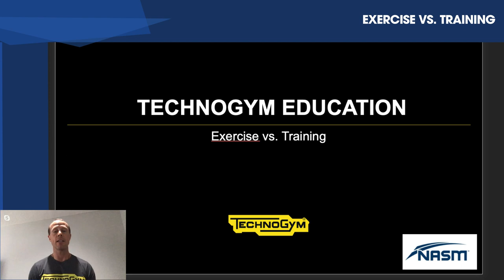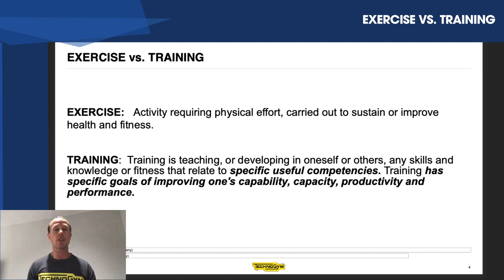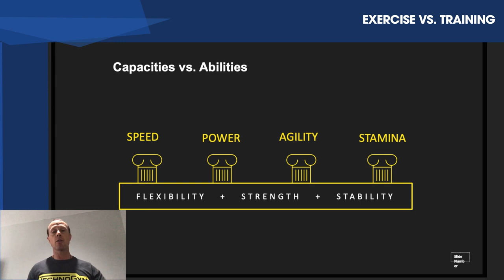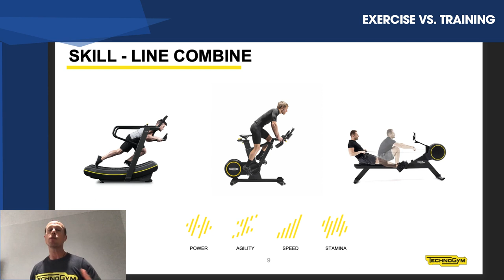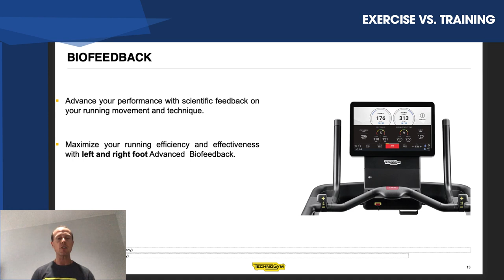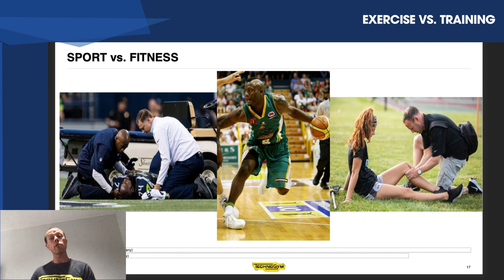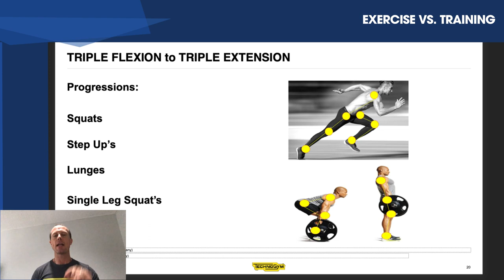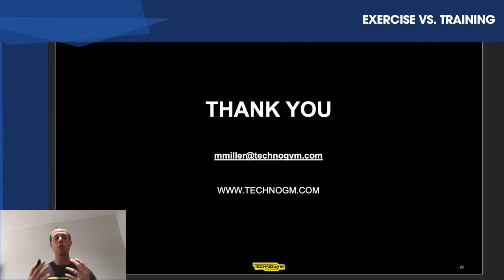Exercise Vs. Training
For many people, exercise and training are virtually the same thing. They could mean going to the gym, lifting weight, climbing rocks, going on a run, and so on. No matter what it is that people do to get their blood flowing and heart pumping, they should still know the differences between these two closely related fitness terms.

NASM Master Instructor and Director of Education & Training for Technogym North America, Marty Miller, breaks down the difference between Exercise and Training in this special NASM live event.

Learn how it’s possible to provide an "Enter-Training" (Entertainment + Training) environment rather than an Exertainment environment (Exercise + Entertainment). Plus, Marty also explains how to turn this information into business strategies to support revenue growth and member retention.

⏱Timestamps:
3:15 Exercise Vs. Training: An Overview
11:20 Capacities Vs. Abilities
13:50 Training Outcomes
22:00 Biofeedback
24:10 Cadence Training
24:50 Heart Rate Training
28:20 Sports Vs. Fitness
36:00 Planes of Motion

💻 NASM has a few hubs of fresh fitness content that you can use for free. Head to these pages for a wealth of fitness resources.